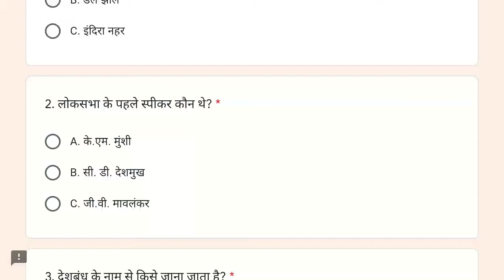लोकसभा के पहले स्पीकर कौन थे / दैनिक भास्कर डेली क्विज़ -30 / loksabha ke pahle speaker kaun they